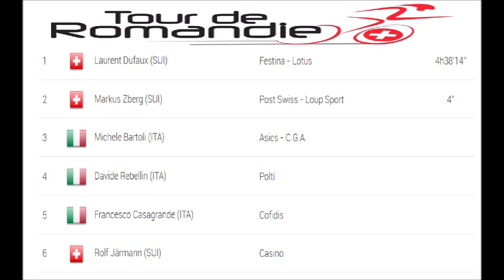Tour de Romandie 1998 Etape 1 Laurent Dufaux double la mise à Saignelégier